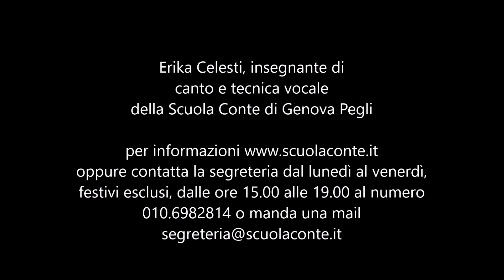Erika Celesti, insegnante di canto e tecnica vocale della Scuola Conte di Genova Pegli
Per informazioni oppure contatta la segreteria dal lunedì al venerdì, festivi esclusi, dalle ore 15.00 alle 19.00 al numero